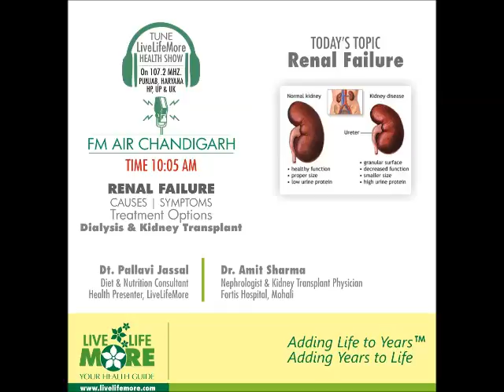LiveLifeMore Show Kidney Failure Nephrology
LiveLifeMore Health Show on Kidney Health. What are the symptoms , risk factors, diagnostic methods & treatment modalities for kidney failure. What are the factors decide if the patient needs kidney transplant. What are the considerations for the donor & recipient of kidney transplant.
Learn this & much more.